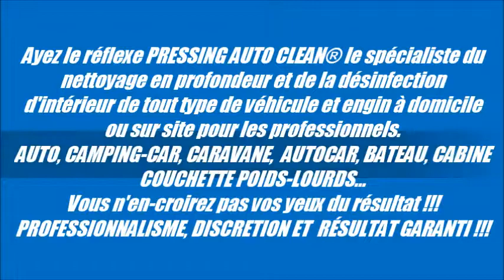Lavage, détachage, nettoyage sièges, banquette de voiture à Aubagne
1ere enseigne nationale dédiée exclusivement à l'hygiène et à l'esthétique d'intérieur de véhicule.
Prestations proposées à domicile:
3 niveaux de degrés de nettoyage: 1 nettoyage express, 2 rénovation et  3 reconditionnement.

Nous pouvons intervenir également sur toute la région PACA et Toulouse